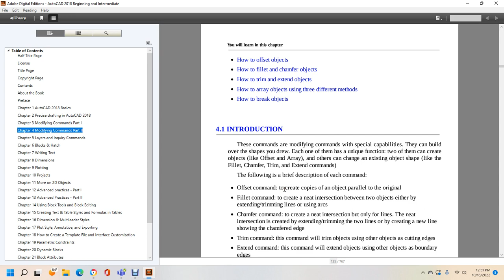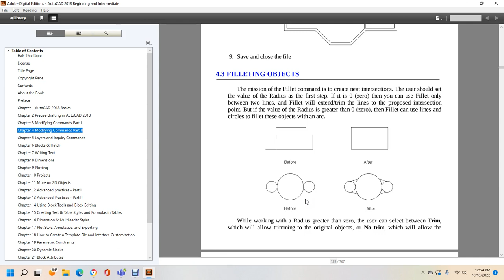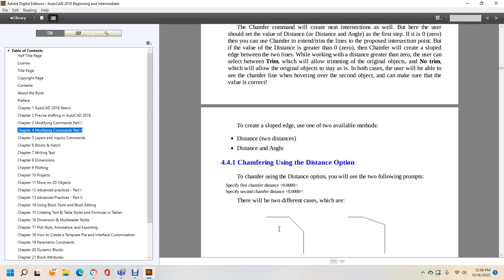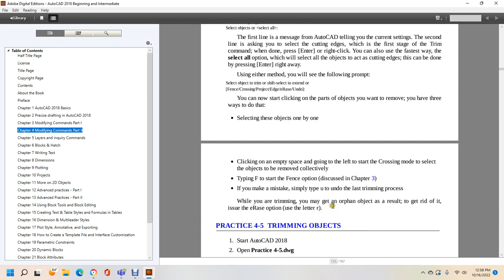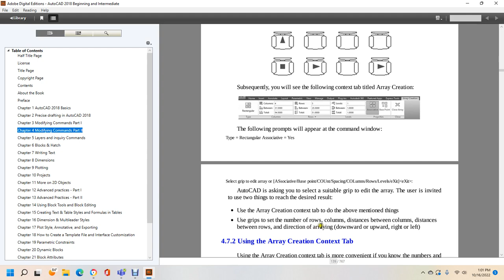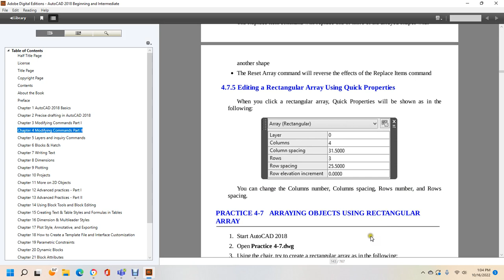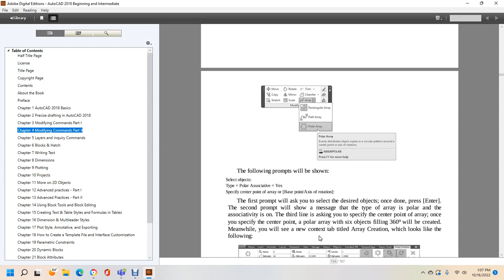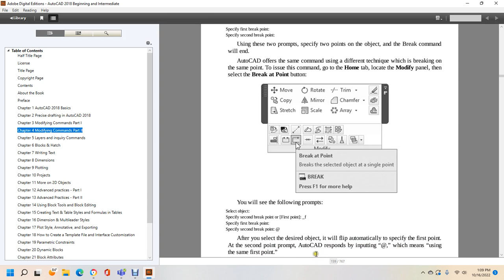AUTOCAD BEGINNING AND INTERMEDIATE CHAPTER 4 MODIFYING COMMANDS Ii